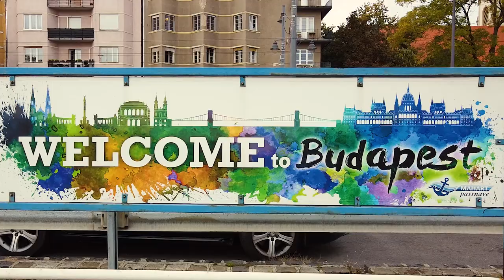Batthyány tér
Danube, Budapest, Hungary
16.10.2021